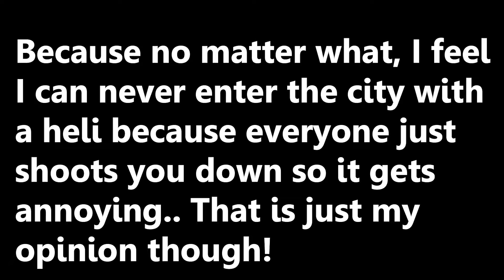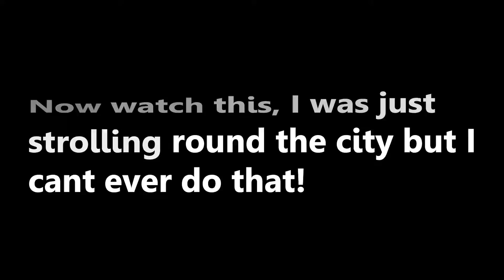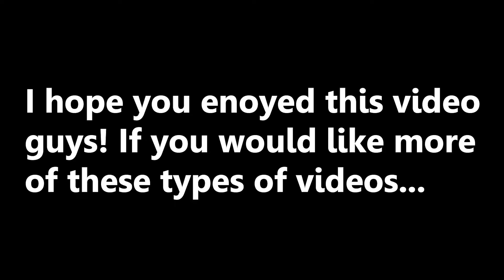'Everything Wrong With Jailbreak!' [Roblox]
Hello everyone, in this video I talk about some of the things that are wrong with Jailbreak (a game on Roblox). This video was only meant for a little fun so please don't hate on it :P.